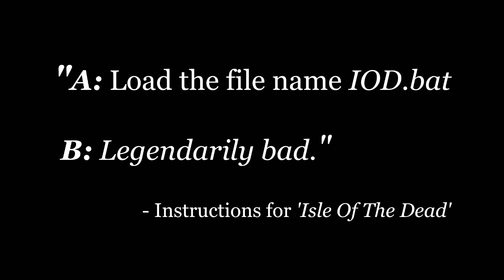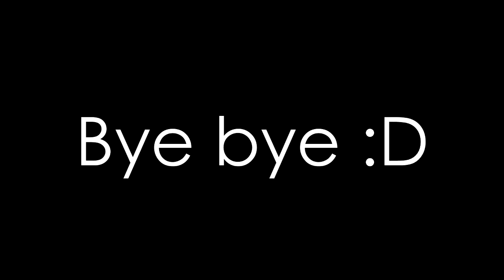[Vinesauce] Vinny: Isle of the Dead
Spook Nouk Kem